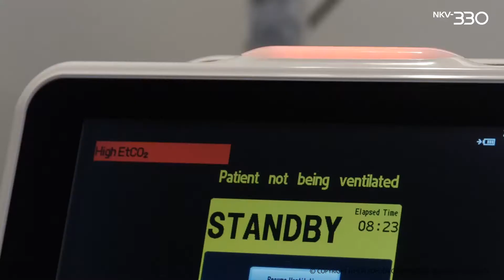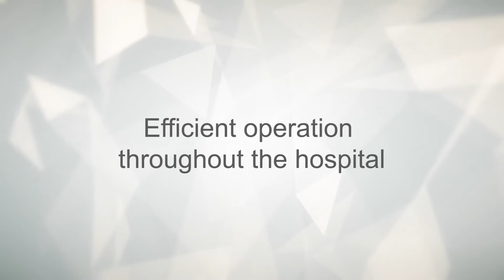Máy giúp thở model NKV-330 hãng Nihon Kohden